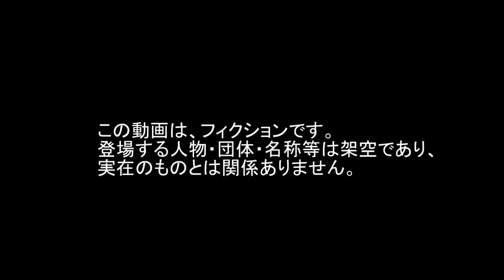イボイノシシ Flyby サンダーボルト Warthog Thunderbolt Low level 低空